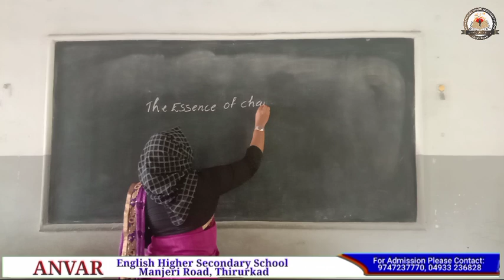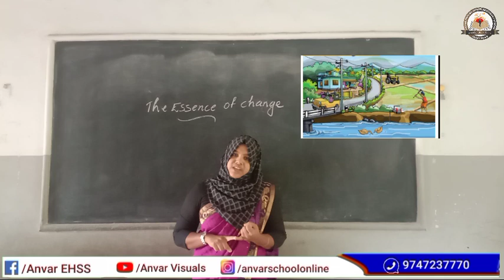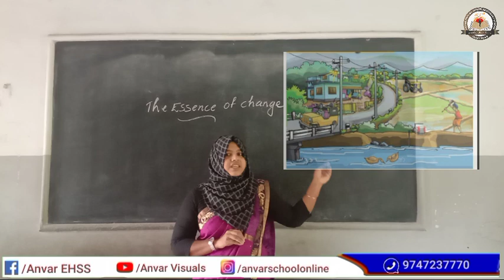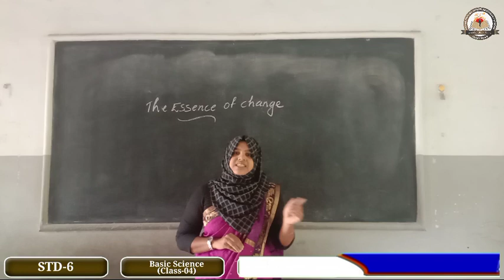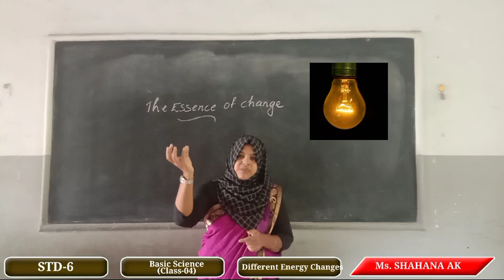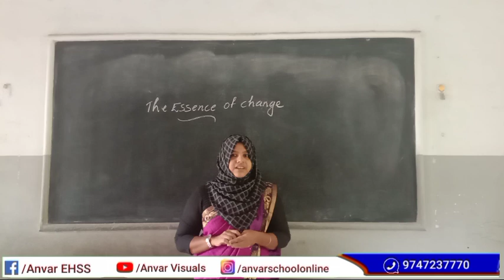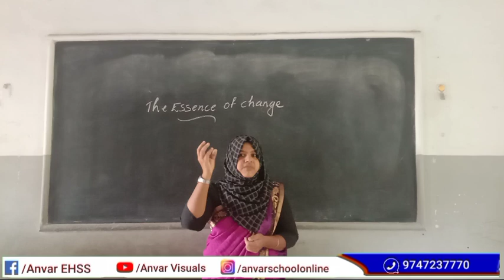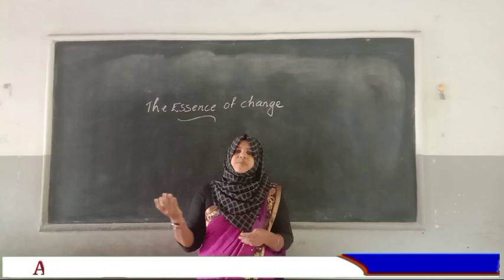STD 6, Basic Science(Class 04)